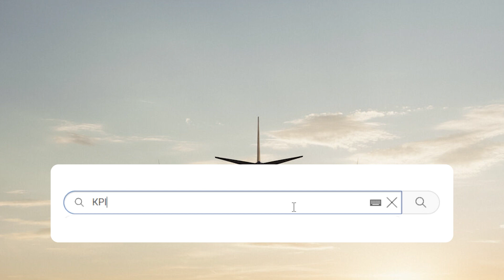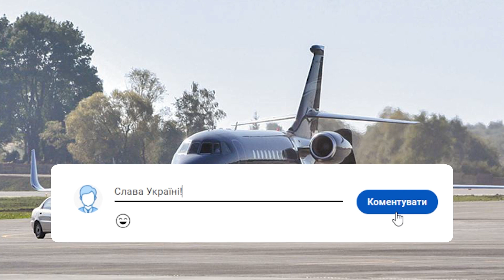Небо на замок! РФ на ногах - тотальна блокада: сидіть вдома, росіяни! Сталося немислиме!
Восени 2923 року російські та іноземні авіаперевізники можуть зіштовхнутися з проблемами під час виконання міжнародних рейсів після відключення Росії від телекомунікаційних каналів, які належать глобальному провайдеру послуг для цивільної авіації – швейцарській компанії Societe Internationale de Telecommunication Aeronautiques (SITA).